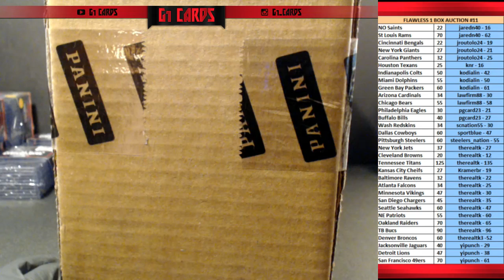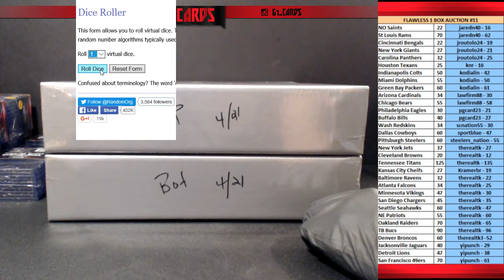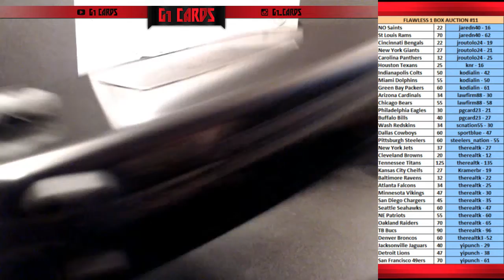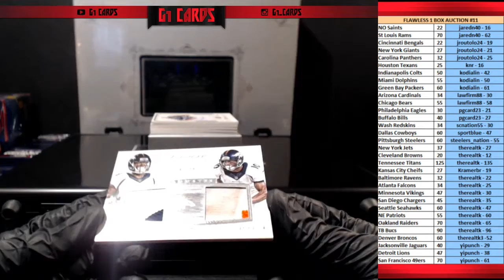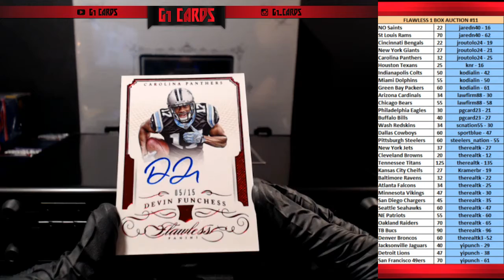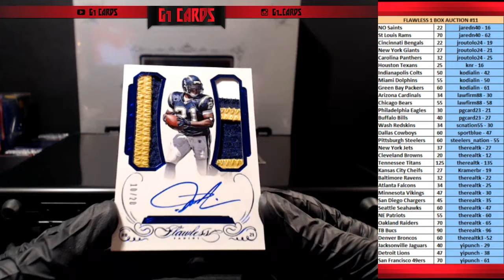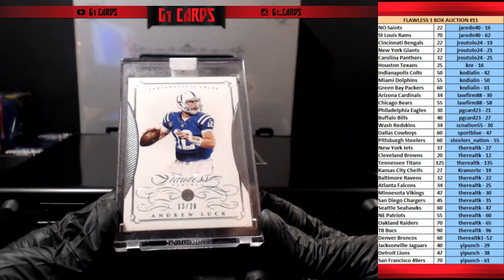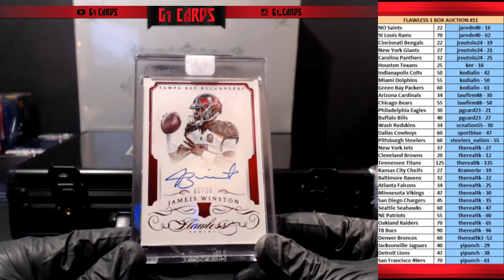15 Flawless Football 1Box Team Auction #11